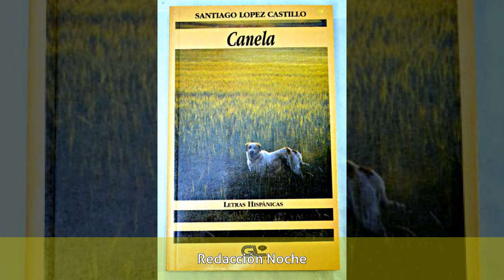Santiago López Castillo - Biografía